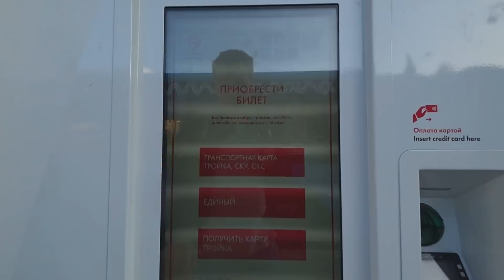Лучший автобусный хаб Москвы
Несколько лет назад Славянская площадь была куском асфальта с гостевой парковкой администрации президента и катакомбами для пешеходов. Сегодня здесь центральный хаб Магистрали и ночных маршрутов Москвы, качественная городская среда, удобные павильоны и наземные переходы во все стороны. Получилось круто, именно на подобные проекты должны равняться другие города России.

За монтаж спасибо Евгению Соловьёву!